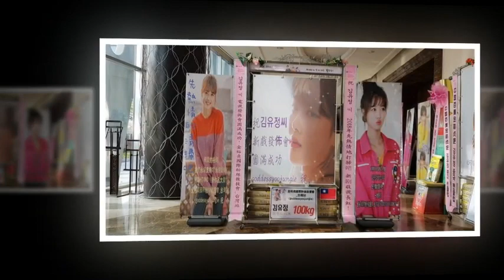kim yoo jung Clean with passion for now ep 2😂